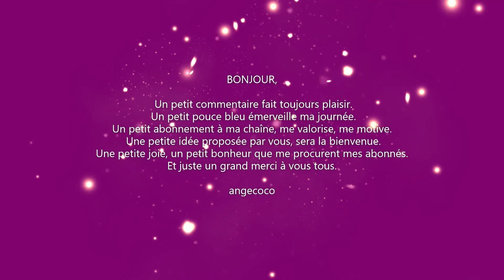TUTO CARTE VINTAGE FACILE